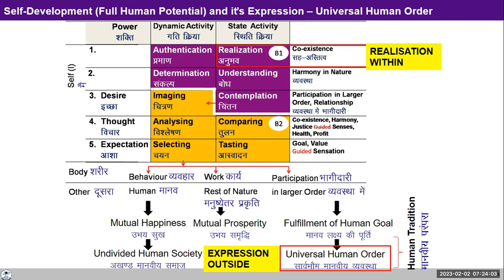FAQ क्या भागीदारी अनुभव के बाद होनी चाहिए 2023 02 02 Hindi GPB